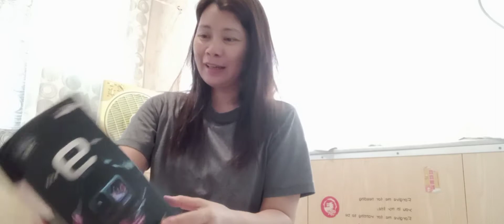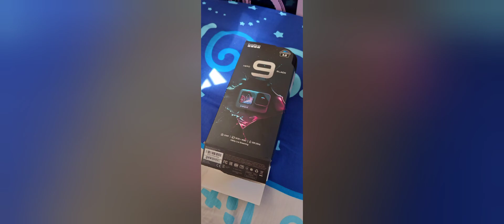Unboxing GoPro Hero 9||alaniz byc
un excited mag unbox pero nganga ka din pla🤣🤣🤣🤣